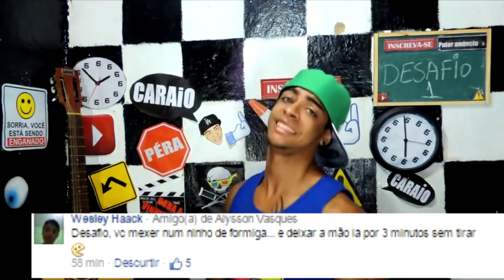COLOCANDO A MÃO NO FORMIGUEIRO DESAFIO 1